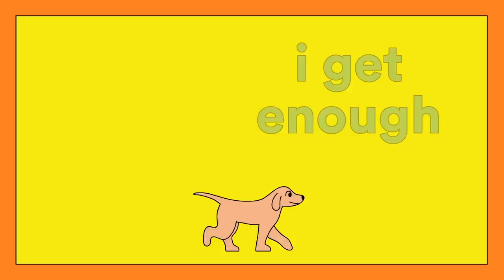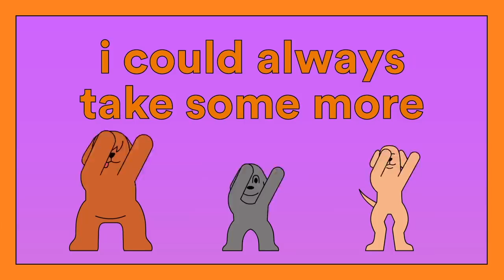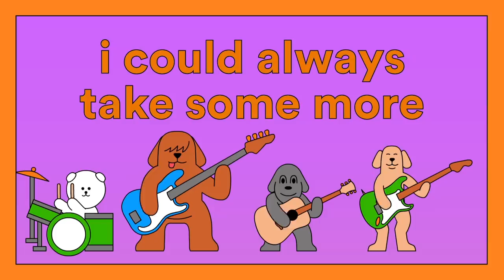Ten Tonnes - G.I.V.E. (Official Lyric Video)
Here’s the lyric video for G.I.V.E! Hope you love it haha 🐶💙

Lyrics:

Oh living without you
It’s OK, I get enough
Are you happy on your own,
Of course I am
Hold it together on the phone
Yeah I got plans

Oh I got tickets to Peru
I’m sure I’m over you
But if you change your mind

Yeah you can G – I – V – E
All your love back to me
I could always take some more

Oh she don’t wanna hear about you
Anymore, you know how it is
Does he get on with your folks
Of course he does
Is it time for me to go now
I’ve got my stuff

If that’s what you want
Alright

I know it wasn’t perfect
But nothing ever is
You  keep playing over and over in my head
I know that I lost you
But I still believe
That you were meant to be mine